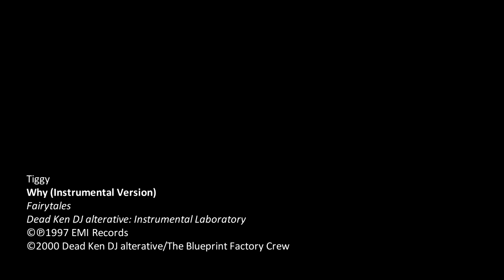Tiggy - Why (Instrumental Version)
Tiggy
Why (Instrumental Version)
Fairytales
Dead Ken DJ alterative: Instrumental Laboratory